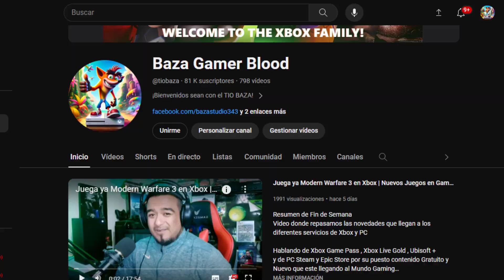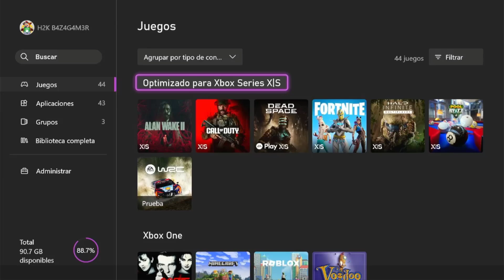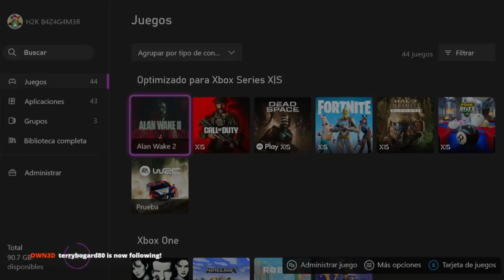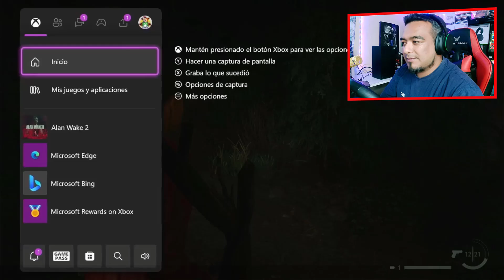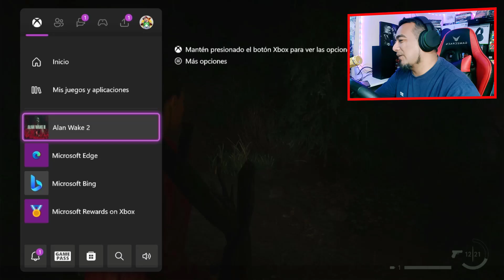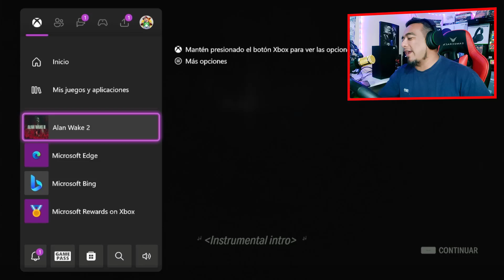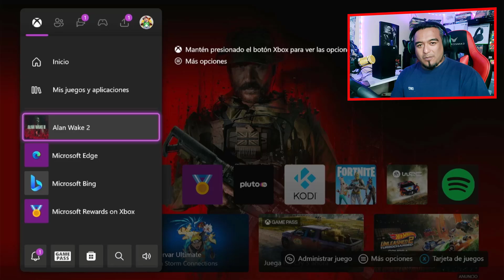Asi es ALAN WAKE 2 con Teclado y Mouse en Xbox Series S/X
Alan Wake, un escritor perdido y atrapado en una pesadilla más allá de nuestro mundo, escribe una oscura historia en un intento de moldear la realidad que lo rodea y escapar de su prisión. Mientras lo persigue un oscuro terror, Wake intenta mantener su cordura y vencer al diablo en su propio juego.

Anderson y Wake son dos héroes en dos realidades separadas y en dos viajes desesperados, que están conectados hasta lo más profundo de sus seres de maneras que ninguno puede entender: se reflejan, resuenan y afectan los mundos que los rodean.

Una oscuridad sobrenatural, alimentada por la historia de terror, invade Bright Falls, corrompe a la población y amenaza a los seres amados de Anderson y Wake. La luz es su arma, y su refugio seguro, contra la oscuridad que enfrentan. Atrapados en una siniestra historia de terror donde solo hay víctimas y monstruos, ¿podrán liberarse para ser los héroes que necesitan ser?

Quieres Aprender a Emular en Xbox aqui esta TODO y Actualizado

                  VIDEOS RECOMENDADOS

😱 Mi TIO Microsoft me COMPRA ROPA😱 No se ¿COMO LE VOY A PAGAR? | COMO GANAR DINERO REAL CON XBOX |